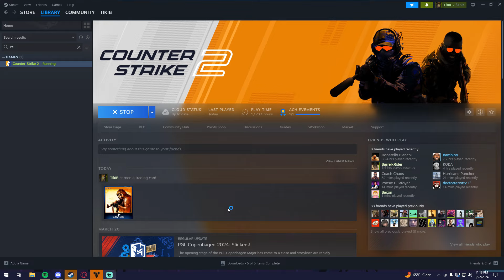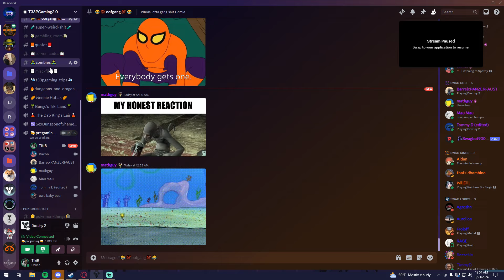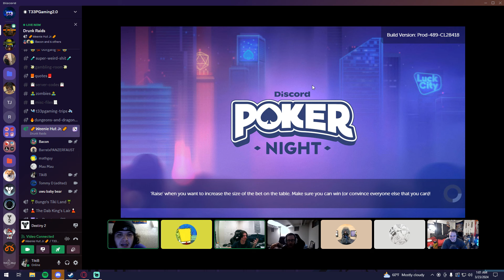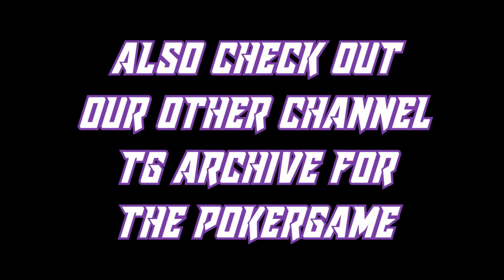6 DRUNK Idiots Vs. Destiny 2 RAIDS | Part 3 Drunk In The Pit Of Darkness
The Idiots are back for a 3rd time to do good ol drunk raids

TheBoiBacon aka bacon
Mathguy71 aka math
Donzet aka Gavin
BarrelxRider aka Alex
Lemau aka Mau
and Tommy D as himself